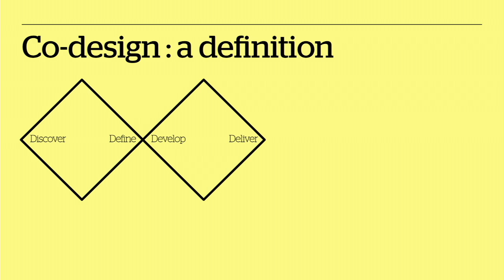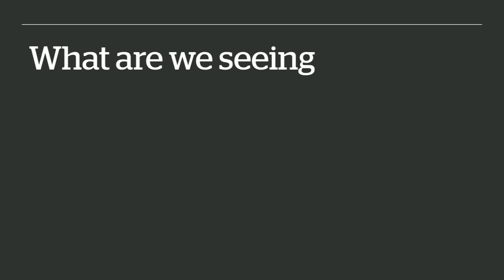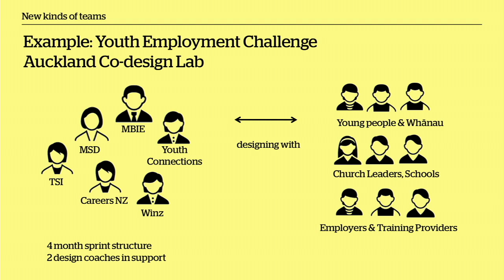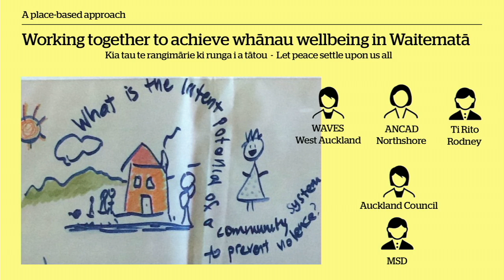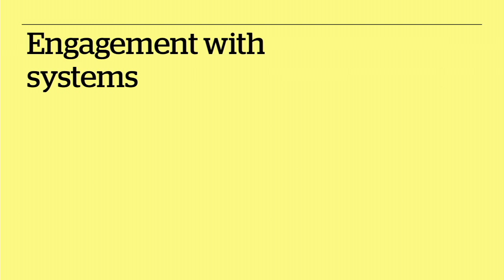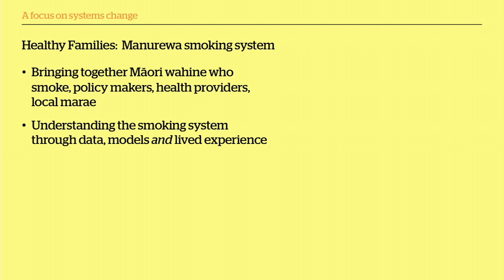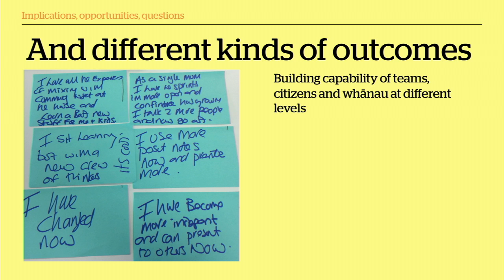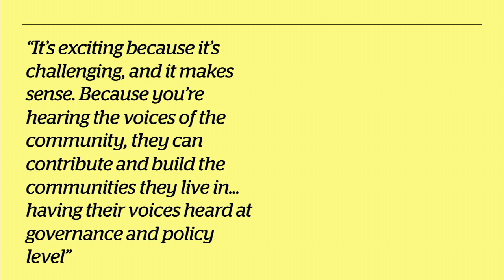Penny Hagen – The Evolution of Co-design in Aotearoa @ UX New Zealand 2016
Watch Penny Hagen's talk at UX New Zealand 2016.

For more UX tips and ideas check out the Optimal Workshop blog